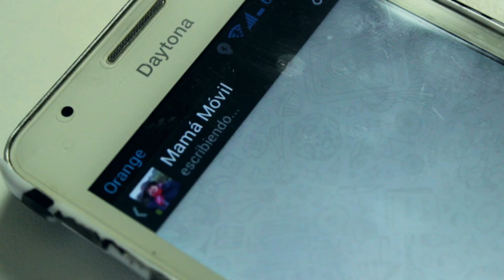Whatsappeando 3: ¡Mamá contesta!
Actores: Borja Muñoz, Juanma Mallen, Néstor Mínugez y Gina Rivas
Cámara:  Nestor Mínguez
Sonido:  Nestor Mínguez
Guión: Malvistos
Creado y dirigido por Borja Muñoz y Nestor Mínguez

Título del sketch: Whatsappeando 3: ¡Mama contesta!

¡Bienvenid@ a Malvistos!
Muchas gracias por dedicarnos unos minutos de tu apretada agenda.
Nosotros somos Malvistos, un canal que nace de la idea de dos amigos amantes del humor y del mundo audiovisual, que quieren ofrecer un contenido original de humor, con el fin de hacerte pasar un rato divertido y de crearse un hueco en el panorama actual de you tube.
En este canal podrás encontrar web series, sketches de humor, fiction people y demás vídeos, que hacemos con la ayuda de un elenco de actores, actrices y técnicos.
Si te ha gustado este vídeo, no olvides suscribirte a este canal, darnos tu opinión en los comentarios, y darle a like y compartirlo con tus amigos para que el mayor numero de gente pueda disfrutar de él.
Gracias por confiar en nosotros, esperamos seguir haciéndote reír.
Te esperamos cada domingo.

También estamos en las redes sociales, así que si queréis saber un poquito más de nosotros, novedades del canal, información de cuando subimos los vídeos y muchas cosas más, podéis seguirnos aquí:

Hasta cuando? Hasta luego!